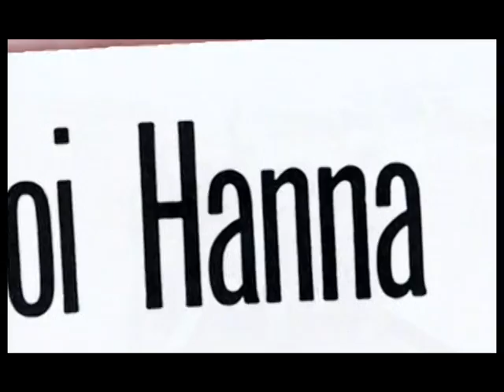Episode 3: Chris Noel in Vietnam